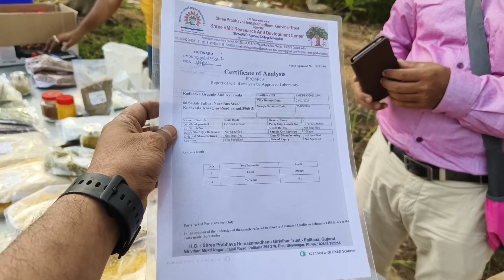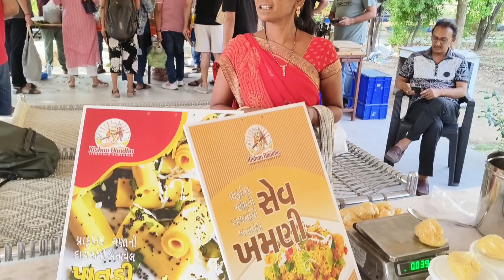Biggest Organic Market Surat/સુરત ઓર્ગેનિક માર્કેટ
"Welcome to the Biggest Organic Market in Surat! Discover a wide variety of fresh, locally sourced organic produce, from fruits and vegetables to grains and spices. Enjoy a healthier lifestyle while supporting local farmers and sustainable agriculture practices. Visit us to experience the goodness of organic living in Surat!"
Biggest Organic Market Surat
Surat Organic Market
Organic Food Surat
Surat Healthy Living
Organic Produce Surat
Fresh Market Surat
Sustainable Living Surat
Surat Eco-Friendly Market
Farm-to-Table Surat
Surat Green Living
સૌથી મોટું ઓર્ગેનિક માર્કેટ સુરત
સુરત ઓર્ગેનિક માર્કેટ
ઓર્ગેનિક ખોરાક સુરત
સુરત આરોગ્યવર્ધન
ઓર્ગેનિક ઉત્પાદન સુરત

Address:
Under Cable Bridge,
Pal RTO, Surat.

Timing:
Only Sunday 7 am to 11 am.